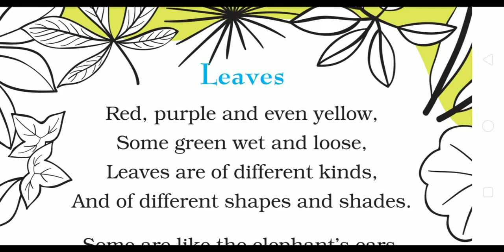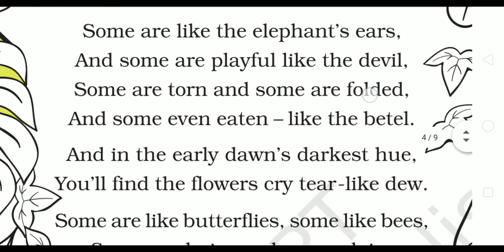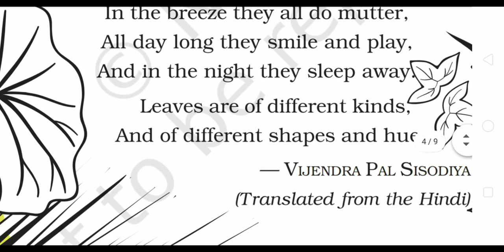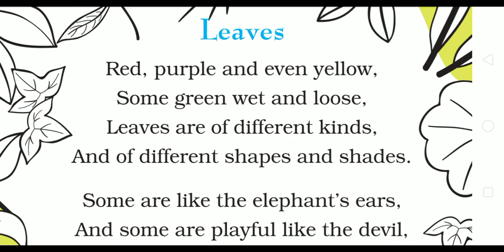Chapter 2 The Plant Fairy (Leaves Poem) | Grade 3 EVS | NCERT | CBSE